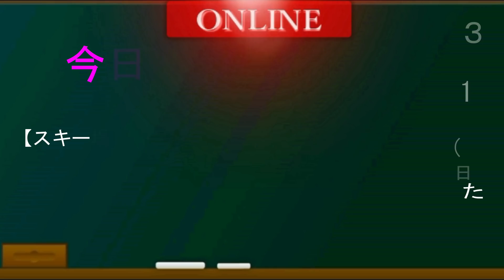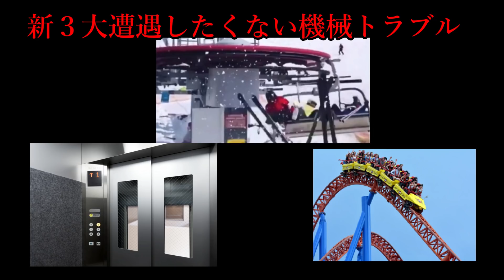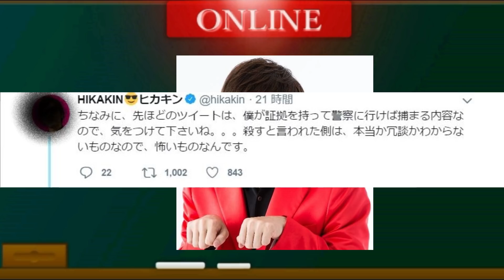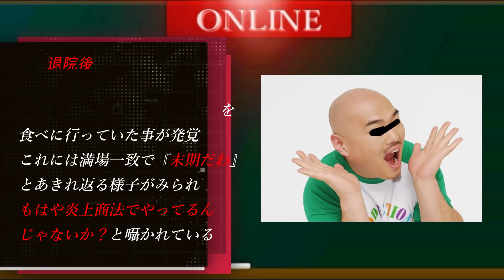【スキー場でリフト逆走】絶対に遭遇したくない機械トラブルTOP３が決まるｗ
30秒紹介応募メールアドレス

人気動画
音楽
フリーBGM（音楽素材）Losstime Life
効果音ラボ